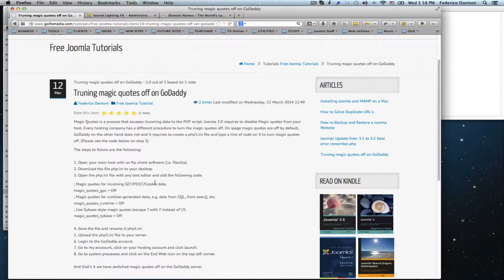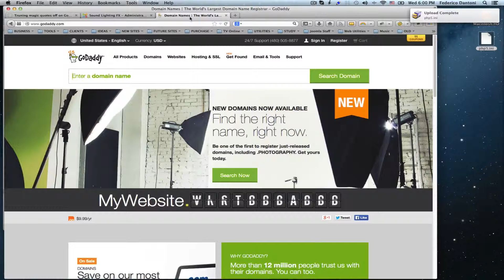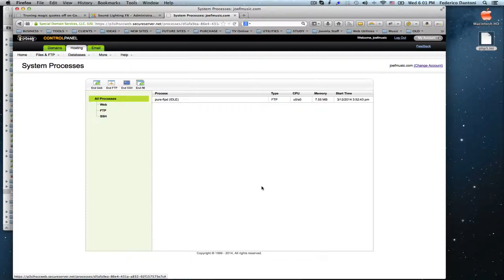Joomla 3 Magic Quotes Off on GoDaddy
Joomla 3 Disable Magic Quotes. Turning Magic Quotes Off on GoDaddy's Hosting Account.
by Golfo Media - Chicago Web Design and Development